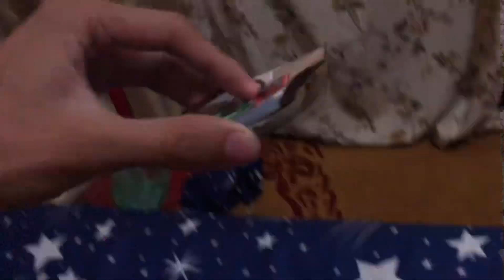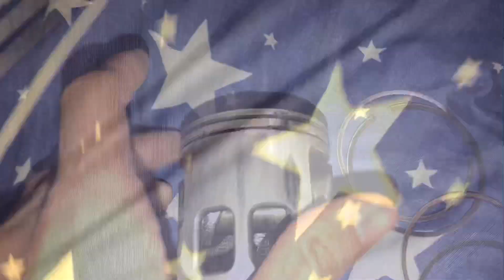Piston Ring NPR atau TP? Yang Manakah Terbaik?